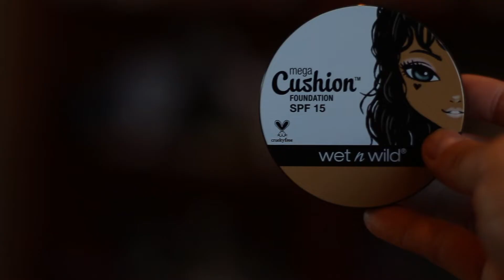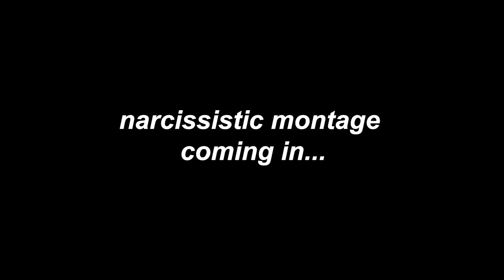Drugstore Summer Makeup // Emily Zeng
hello hello! i'm finally on summer break, so hopefully i can be much more consistent in my uploads. here's a quick easy summer grwm!

products used
- wet n wild cushion foundation in honey beige
- wet n wild coloricon blush in keep it peachy
- wet n wild highlight in precious petals
- elf mad for matte eyeshadow palette
- nyx brow mascara in brunette
- mario badescu rose water spray